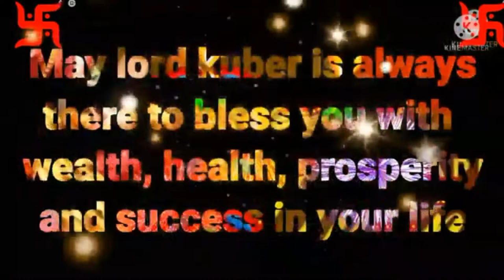Dhanteras_ki_shubhkamnaye|happy_dhanteras_status_2021|dhanteras_status_video|dhanteras_2021(1080p)